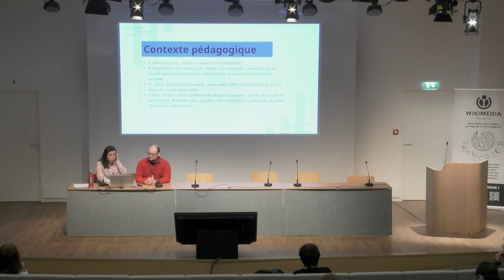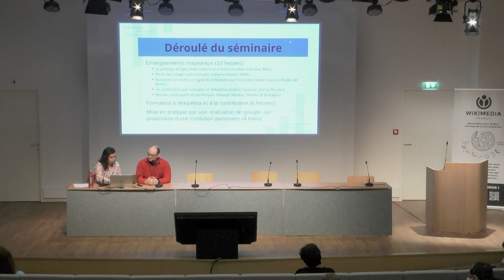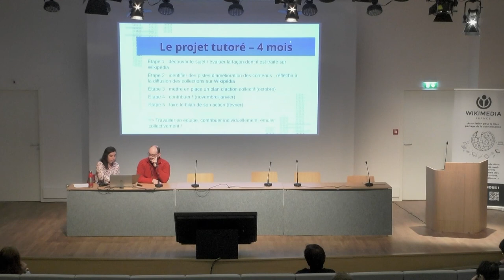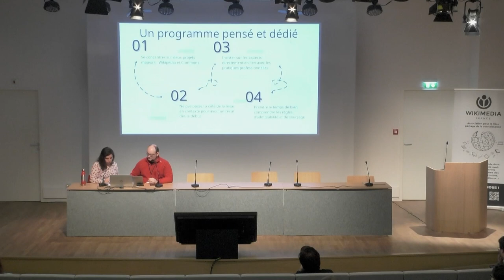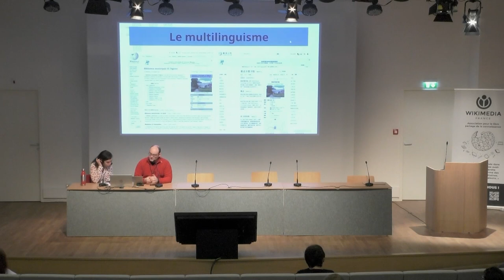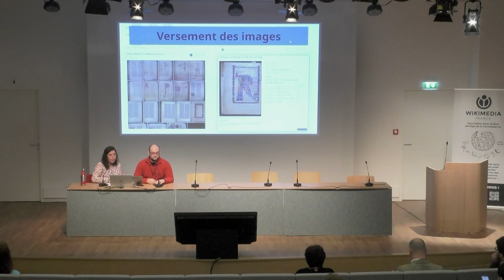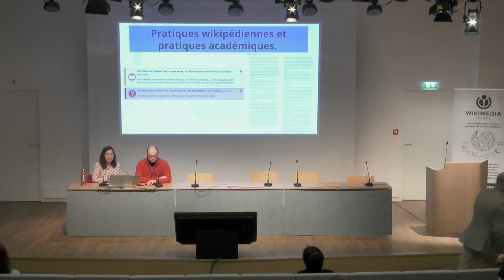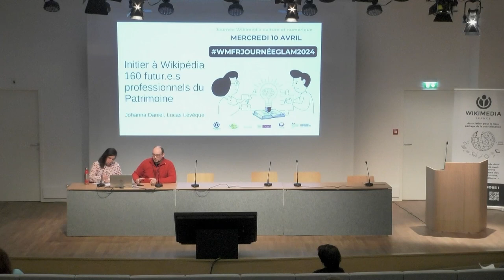Initier à Wikipédia 160 futur.e.s professionnels du Patrimoine, retour d'expérience